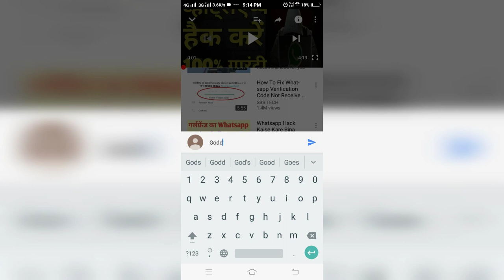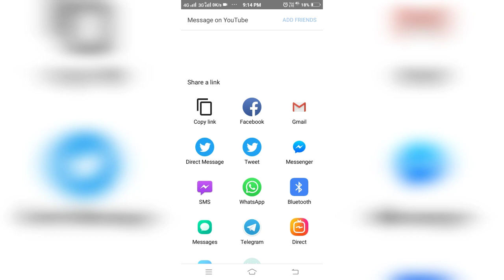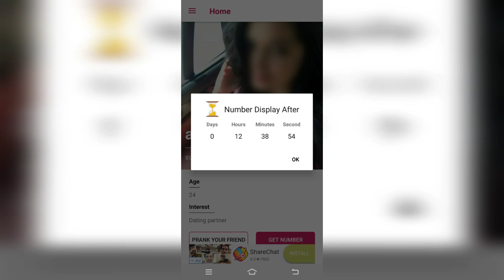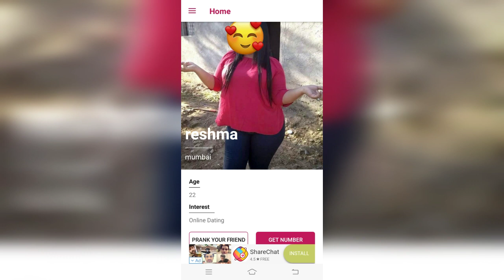Girls whatsapp number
Thanks and Love
Aj ki video me apko bataya ja raha hai kaise ladki ka number online nikalte hai.

About:
Namaskar dosto ap sabhi ka doktr galaxy channel me swagat hai, Is channel me apko tech video and app review videos in hindi se related video har roj milti rahengi.